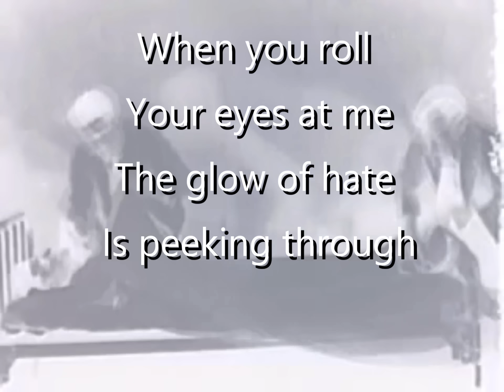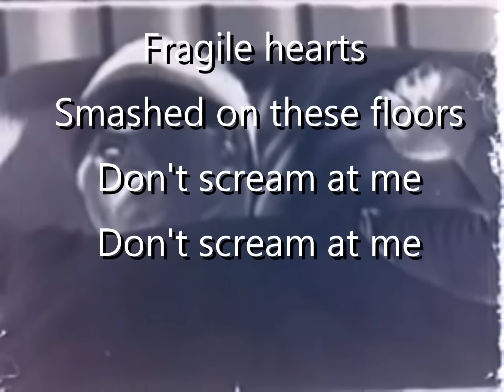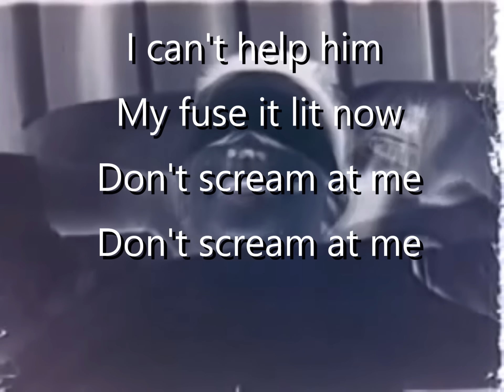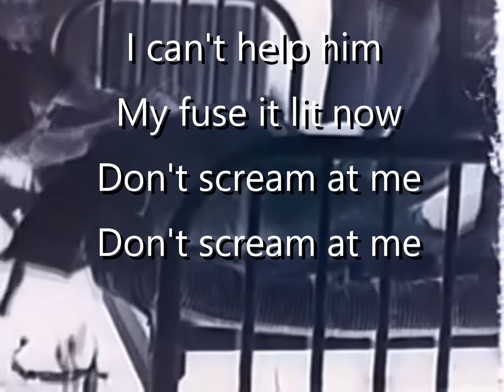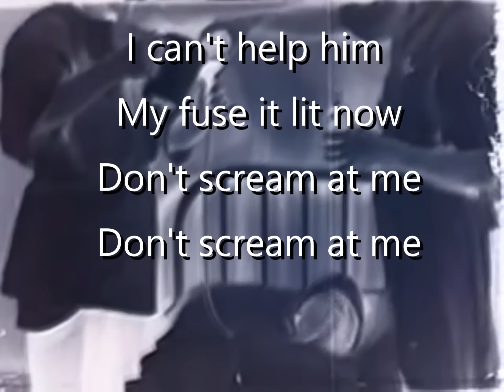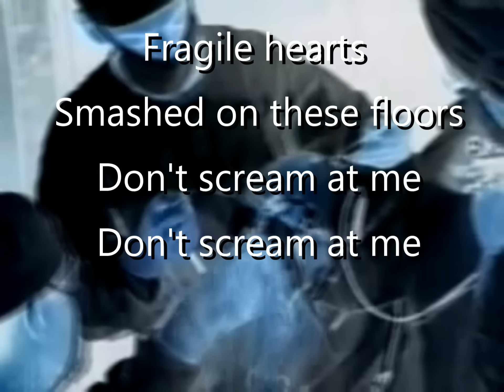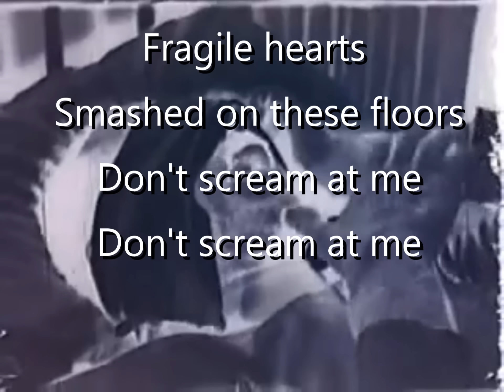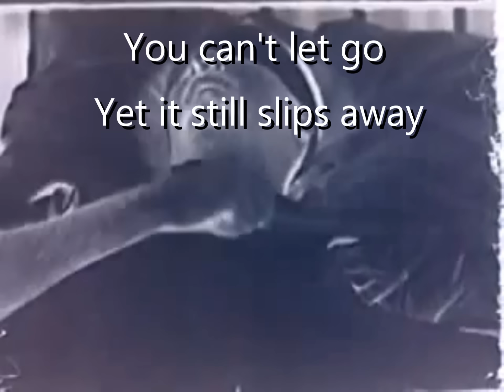LEÆTHER STRIP "DON'T SCREAM AT ME" Official Lyric Video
From the new Leæther Strip album(s) "50" & "ÆDM".  Limited Edition numbered CD and digital versions only available
words and music by Claus Larsen
Copyright Claus Larsen / Læbel